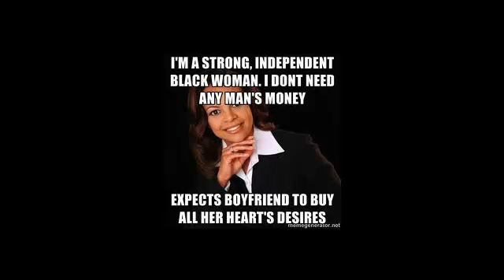Oprah Tyler Perry Harvey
the 3 people others like to follow and influence thier lifes but is it for the better or worse??